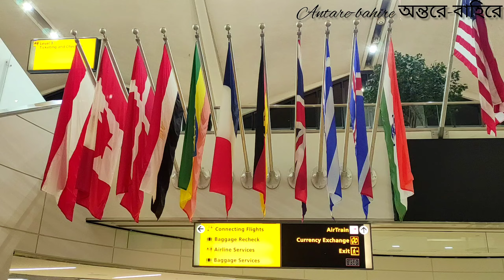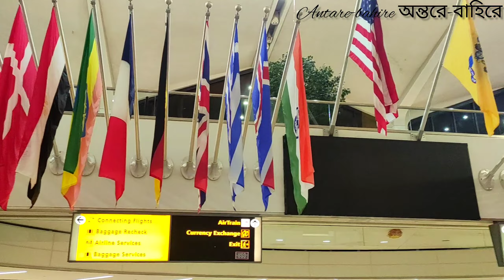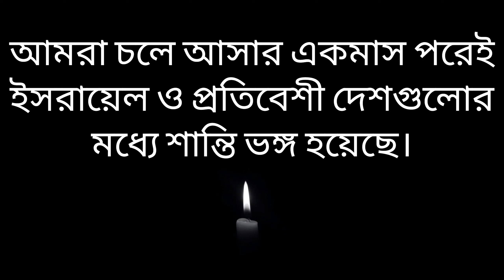Travelling to USA from Israel|Part-2|Travel Vlog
travel vlogging video to usa from israel,
travel vlog in us,
travelling to usa from israel,
israel to usa,
travel vlog to usa,
travel vlog to israel,
traveling to america vlog,
vlog in tel aviv,
travel vlogs to usa,
travel vlog to america,
travel to america with me,
traveling to usa vlog,
traveling to united states,
travel to usa from europe,